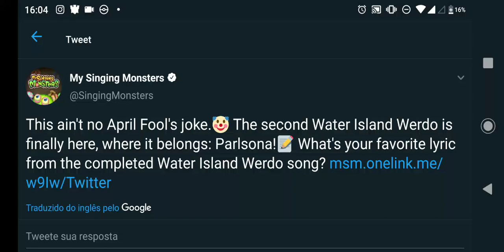BBB! VOCÊ ESTÁ MUITO ENGRAÇADINHA... E O QUE É ISSO?